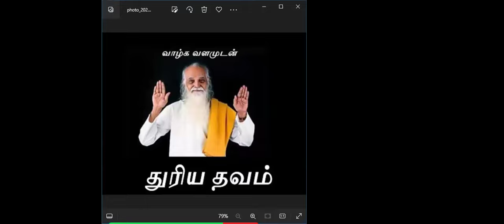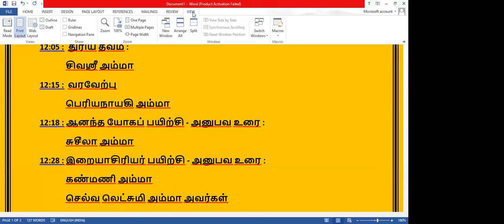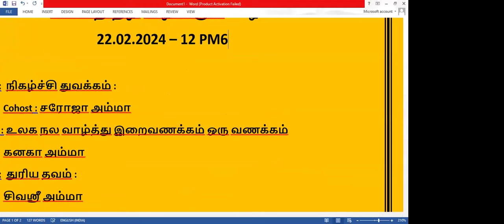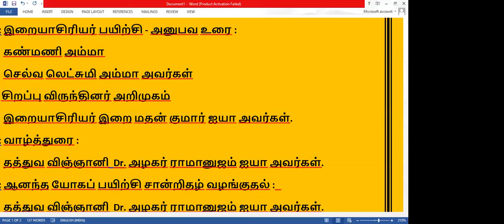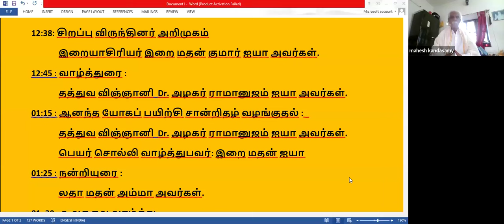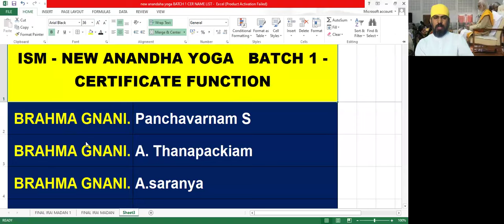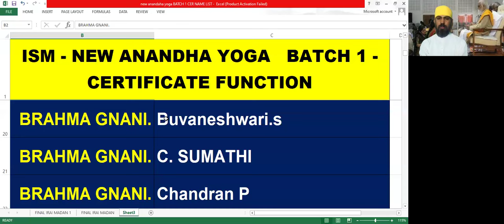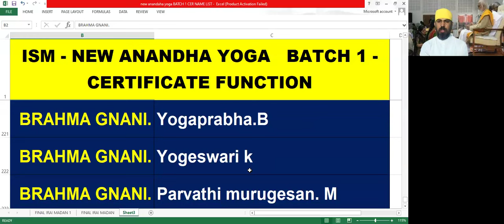பிரம்ம ஞானிகளின் செயல் ரகசியம்/ இறைமதன் / Andha yoga / FEB 24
பிரம்ம ஞானிகளின் செயல் ரகசியம் /The action of Brahman Gnani is secret/     இறைமதன் / Andha yoga / FEB 24

இறை சாதனை மார்க்க ஜூம் நிகழ்வில் இணைந்து சொற்பொழிவுகளை கேட்டு மகிழ... இந்த லிங்க்கை தொட்டால் போதும்👇👇👇 ஜூம் ஐடி : 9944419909 பாஸ்வேர்டு : 1 குருகாணிக்கையாக அன்பர்களை இணைத்து அவர்கள் வாழ்வில் துயர் நீக்கி அருட்சேவையாற்றும் படிவ லிங்க்👇👇👇 இறை சாதனை மார்க்க யூடியூப் சேனல் லிங்க் 👇👇👇 அனைவரும் வருவோம்📲 அனைவருக்கும் பகிர்வோம்.💎 புண்ணியம் பெறுவோம